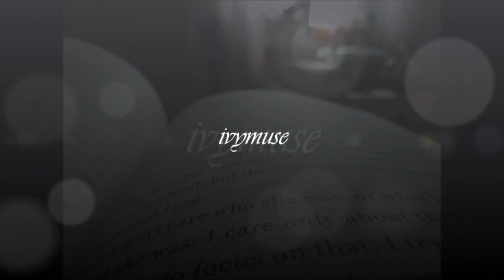Friendships | Top 5 Wednesday